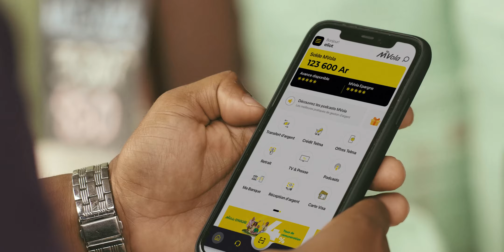MVola Fameno vous dépanne à tout moment pour vos courses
MVola vous dépanne à tout moment avec MVola Fameno!
Votre solde MVola est insuffisant au moment de payer vos courses avec MVola? Complétez-le avec MVola Fameno!

Fameno vous accorde jusqu'à 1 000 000Ar de complément d'argent pour effectuer vos transferts.

Activez MVola Fameno au #111*1*3*2# et profitez de ce complément chaque fois que votre solde est insuffisant au moment d'un transfert au #111*1*2#.

Remboursez Fameno sous 7 jours avec un frais de dossier à 1% par jour.

MVola, simple, immédiat, sécurisé !